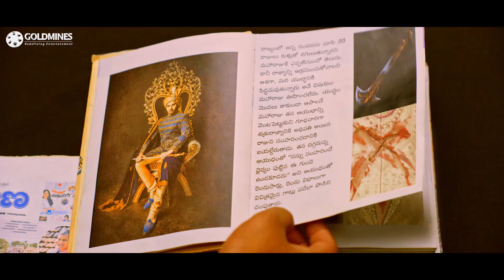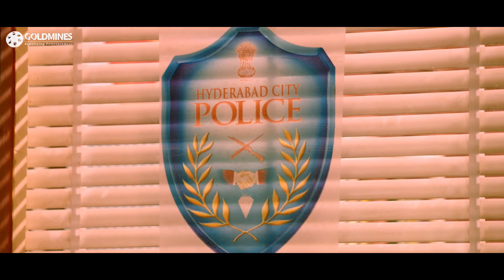Sushanth Iss Police Officer Ko Isharo Me Kuch Batane Ki Koshish Kar Raha Hai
Movie : Teen Genius